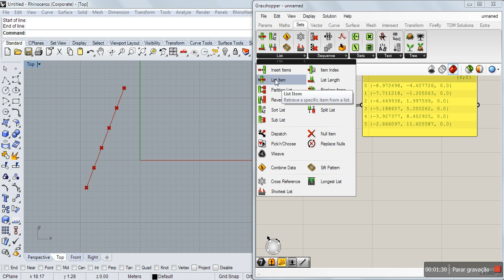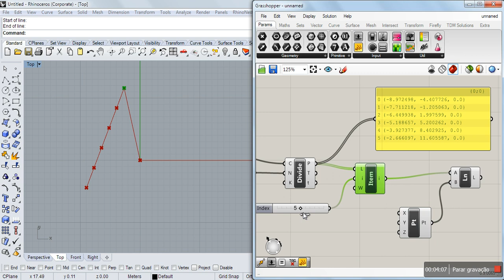Grasshopper - aula 03 / vídeo 02